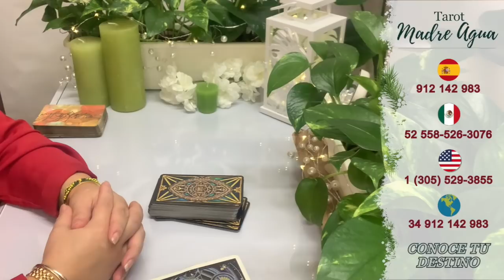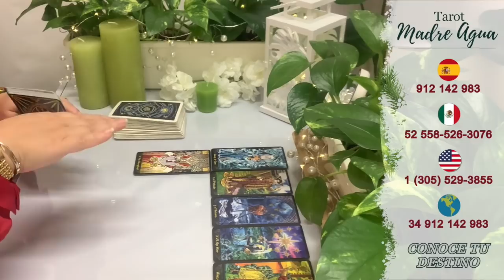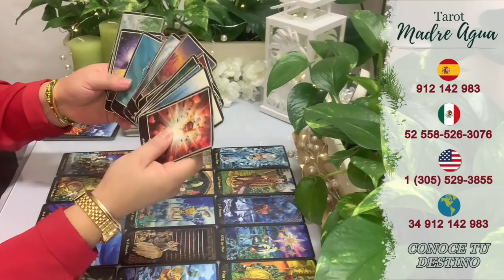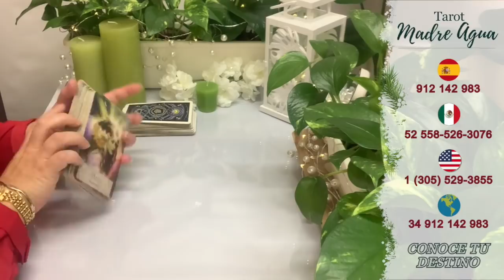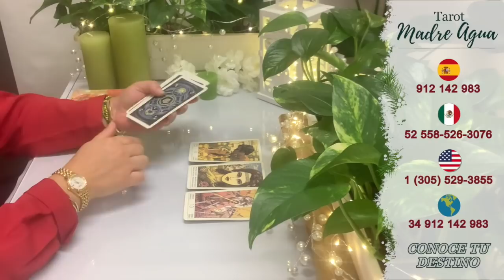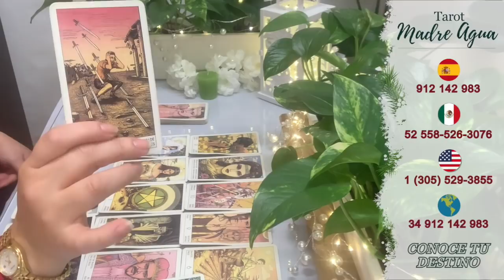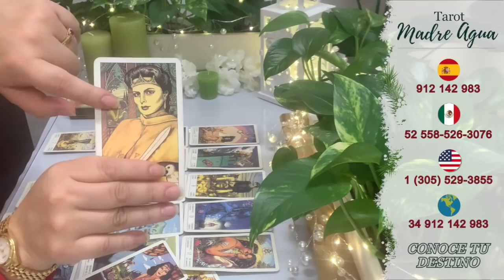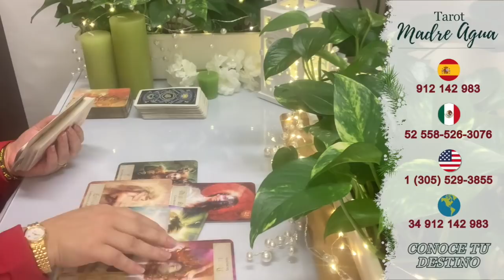❤️Tendré Noticias de Mi Persona Especial Pronto? 🤨❤️ Cuándo? 📲Qué le hace Cambiar? Interactivo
Si deseas resolver tus dudas de manera inmediata puedes ponerte en contacto conmigo a los  teléfonos que te dejo aquí las 24 horas y hacer tu reserva de consulta privada:

Consultas desde España:  🇪🇸 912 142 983
Consultas desde Estados Unidos: 🇺🇸 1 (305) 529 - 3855
Consultas desde México:  🇲🇽 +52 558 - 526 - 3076
Consultas desde otros países: 🌎 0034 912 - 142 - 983

Aqui encontraras:
🌸Enlaces Directos de llamada al Gabinete
🌸Información de Consultas Privadas conmigo
🌸Ultimos Videos y Próximos Directos
🌸Quieres comentarme algo, puedes hacerlo desde la web.

Hola, soy Paloma de tu canal Madre Agua. Mis experiencias con la magia y la fe me han enseñado a desarrollar mi lado espiritual con el fin de poder ayudar. Por eso, con este canal procuro darte lecturas de tu horóscopo y tarot evolutivo. Soy vidente, medium y tarotista,  estos dones me han llevado a ser Maestra de Reiki Usui Tibetano, Coach y Terapeuta PNL, introduciendo el Tarot Evolutivo Terapéutico en mi vidal personal y laboral; y dirigiendo terapias con Péndulo Hebreo, para ayudar a  salir de momentos de estancamiento que a veces vivimos por diferentes circunstancias y crecer desde la toma de consciencia. Esas  son las motivaciones que forman mis lecturas, las cuales son canalizaciones de energía, videncia y conexión con mis guías espirituales,en ningún caso son lecturas de manual. A través de las imágenes de las cartas hay profunda información que percibo y digo para poder ayudarte y darte las herramientas que puedas necesitar.

🟣IMPORTANTE: LOS DIAS DE DIRECTOS ESPECIALES DE CONSULTAS, PODRAS HACER TUS PREGUNTAS VIA  SUPER CHATS